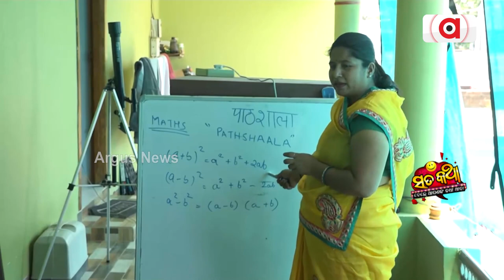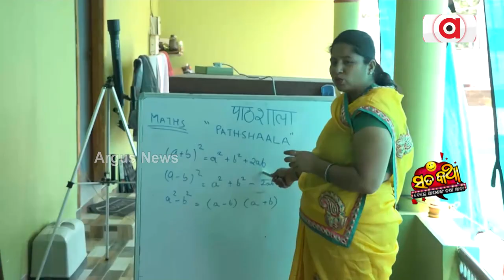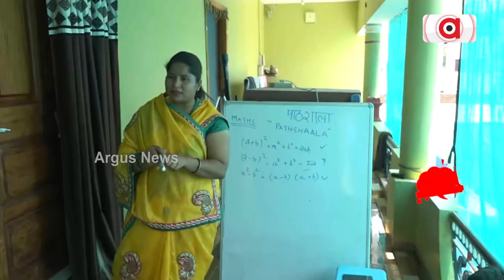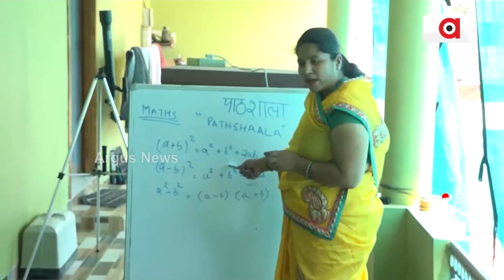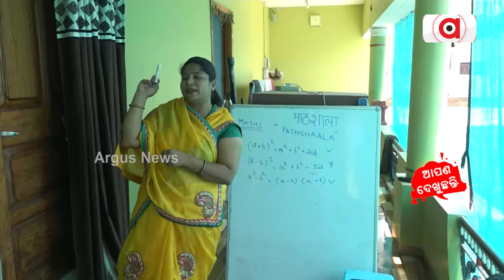Sata Katha || ସ୍କୁଲରୁ ଖସୁଛନ୍ତି ଦିଦିଙ୍କ ପିଣ୍ଡାରେ ବସୁଛନ୍ତି ।